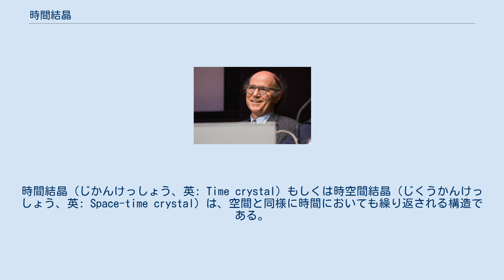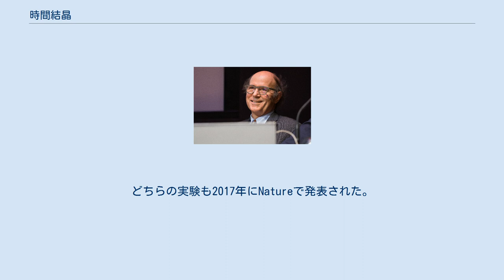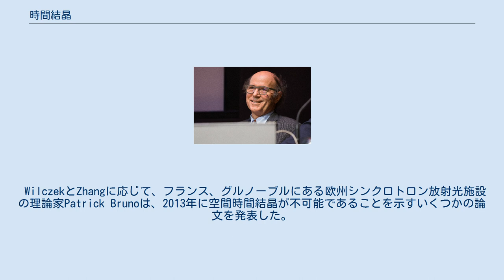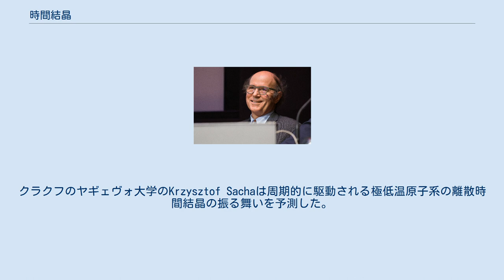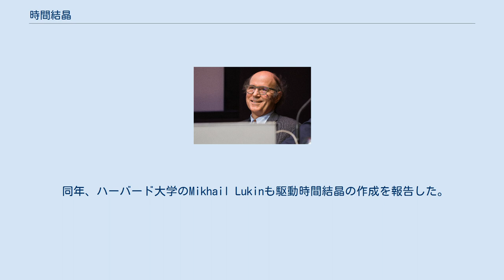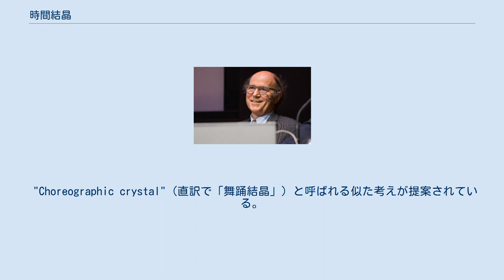時間結晶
時間結晶（じかんけっしょう、英: Time crystal）もしくは時空間結晶（じくうかんけっしょう、英: Space-time crystal）は、空間と同様に時間においても繰り返される構造である。
普通の3次元結晶は空間的に繰り返しのパターンを持っているが、時間が経過しても不変である。
時間結晶は時間に対しても自身を繰り返し、結晶を刻々と変化させる。
時間結晶は非平衡物質の1つであるため熱平衡に達することはない。
この物質の形態は2012年に提案され2017年に初めて観測された。
この状態は環境から隔離することはできず、非平衡状態の開放系である。
 時間結晶のアイデアは2012年にノーベル賞受賞者でマサチューセッツ工科大学教授のフランク・ウィルチェックにより最初に記述された。
後により緻密な定義を作成した。
これらは平衡状態で存在できないことが証明された。
次に2014年にクラクフのヤグェウォ大学のKrzysztof Sachaは周期駆動の多体系における離散時間結晶の振る舞いを予測した。
2016年、カリフォルニア大学バークレー校のNorman Yaoらはスピン系において時間結晶を作り出すという別の手法を提案した。
それよりクロストファー・モンローとMikhail Lukinは独立に自身の研究室でこれを確認した。
どちらの実験も2017年にNatureで発表された。
 ノーベル賞受賞者のFrank Wilczek（Paris-Saclay大学） 空間時間結晶の着想は2012年にMITの教授でありノーベル賞受賞者であるフランク・ウィルチェックにより最初に提出された。
 2013年、カリフォルニア大学バークレー校のナノエンジニアであるXiang Zhangと彼のチームは常に回転し続ける帯電したイオンの形態で時間結晶を作ることを提案した。
 WilczekとZhangに応じて、フランス、グルノーブルにある欧州シンクロトロン放射光施設の理論家Patrick Brunoは、2013年に空間時間結晶が不可能であることを示すいくつかの論文を発表した。
また、後に東京大学の押川正毅は時間結晶は基底状態では不可能であろうことを示した。
さらに彼はあらゆる物質がその基底状態では非平衡状態に存在することができないことを暗に含んでいた。
 その後の研究により時間並進対称性の破れのより正確な定義が進展し、これは最終的に平衡状態の量子時間結晶は不可能であるという"no-go" 証明につながった。
 平衡が成立しないという主張をかわす時間結晶を実現するものが後にいくつか提案された。
クラクフのヤギェヴォ大学のKrzysztof Sachaは周期的に駆動される極低温原子系の離散時間結晶の振る舞いを予測した。
後に行われた研究では周期的に駆動される量子スピン系が同様の振る舞いを示すことが示唆されている。
バークレーのNorman Yaoは時間結晶の異なるモデルを研究した。
 Yaoの青写真はハーバード大学のMikhail Lukinのグループと、メリーランド大学のクリストファー・モンローのグループの2つのグループにうまく使用された。
 自然界における対称性は保存則に直接つながる。
これはネーターの定理により精密に定式化されている。
 時間並進対称性の基本的な考え方は時間の並進は物理法則には何の影響も及ぼさない、すなわち今適用される自然法則は過去でも同じであり今後もおなじであるだろうということである。
この対称性はエネルギー保存を意味している。
 図2. 普通の過程（N過程）とウムクラップ過程（U過程）。
N過程は全フォノンの運動量を保存するが、U過程はフォノンの運動量を変化させる。
 通常の結晶は壊れた並進対称性を示す。
それらは空間的に繰り返しパターンを持ち、任意の並進もしくは回転の下では不変ではない。
物理法則は任意の並進や回転により変化しないが、結晶の原子を固定すると結晶中の電子やその他の粒子の力学はそれが結晶に対してどのように動くかに依存し、粒子の運動量は結晶の原子と相互作用することで変わることができる（ウムクラップ過程など）。
しかし、擬運動量は完全結晶内で保存されている。
 時間結晶は時間並進対称性を破り、時間的に繰り返しパターンを持つようである。
場もしくは粒子は、空間結晶と相互作用することで運動量を変えることができるように、時間結晶と相互作...